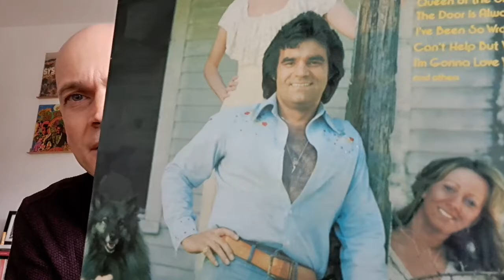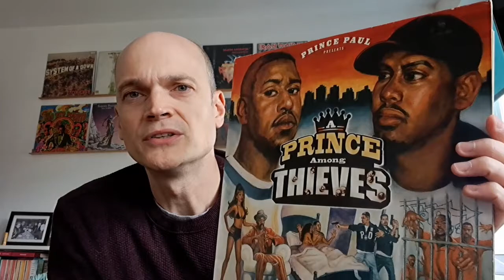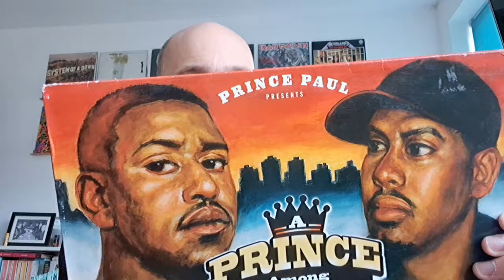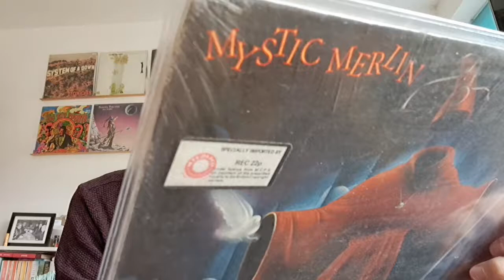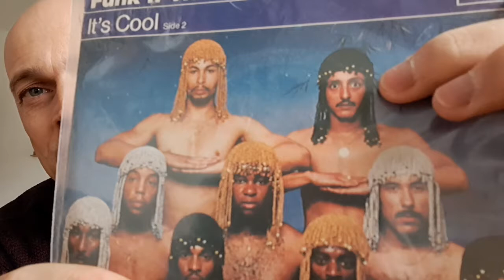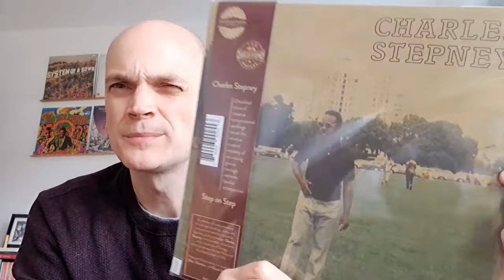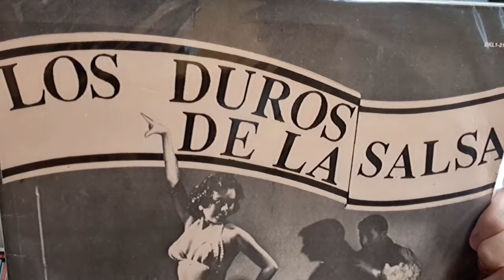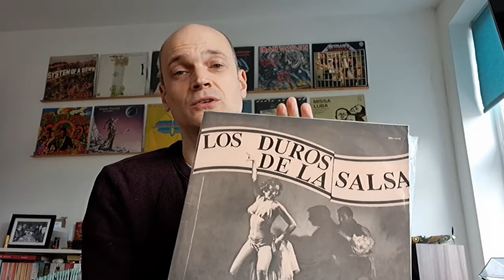Vinyl Community hotchpotch and bad wigs